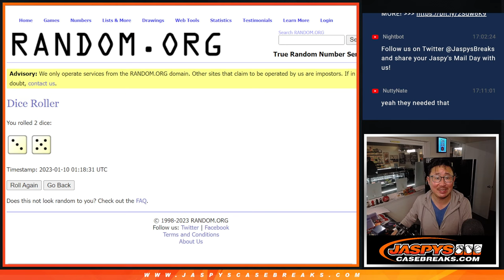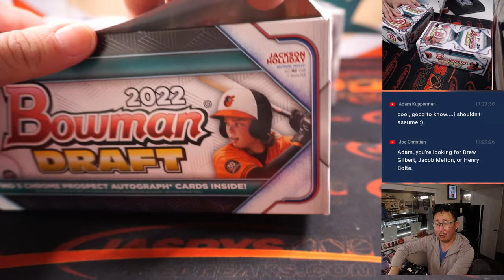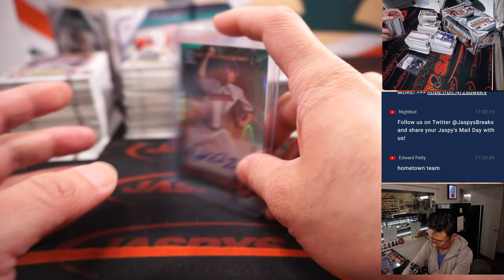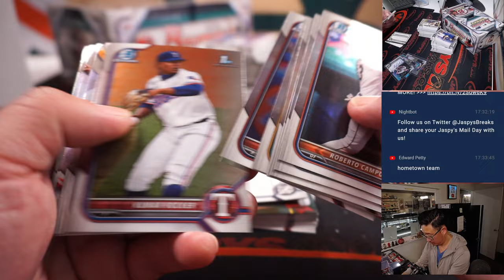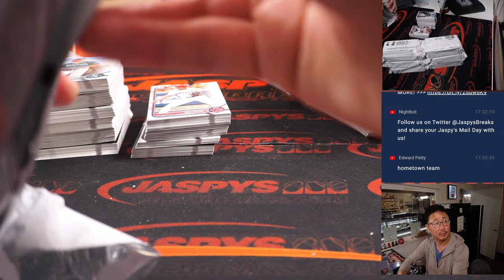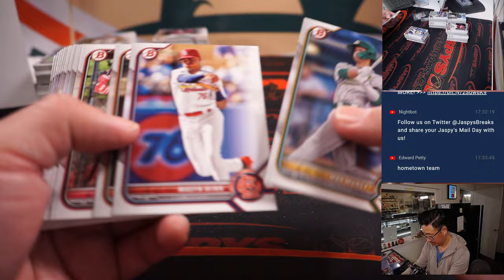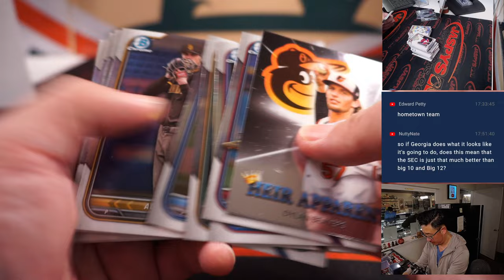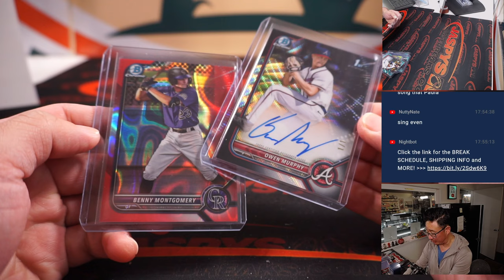M, 01.09.23 -- 2022 BOWMAN DRAFT BASEBALL SUPER JUMBO 2-BOX BREAK #7 *RT*